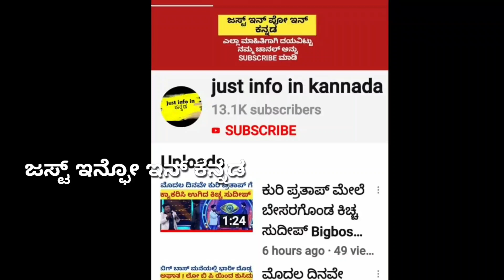ಯಶ್ ರಾಧಿಕಾ ಪಂಡಿತ್ ಗಂಡು ಮಗುವನ್ನು ನೋಡಿ ಐರಾ ಮಾಡಿದ್ದೇನು ಗೊತ್ತಾ?